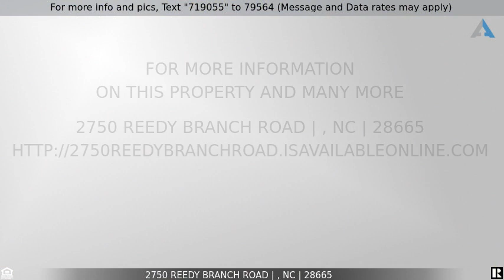Priced at $43,000 - 2750 Reedy Branch Road, , NC 28665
Bid your Price on this Beautiful Acreage

Have you ever dreamed of a great area to hunt or enjoy weekends away but close enough to a variety of shopping and recreational opportunities? If you answered yes this property is for you! The acreage is 10.02 acres and features a steep and sloping terrain and some flat areas. The majority of the acreage features wooded area. Great property for hunting, wildlife includes deer, turkey, bear and small game. Enjoy and get back to nature. 30 minutes from Wilkesboro which features shopping and recreational opportunities.